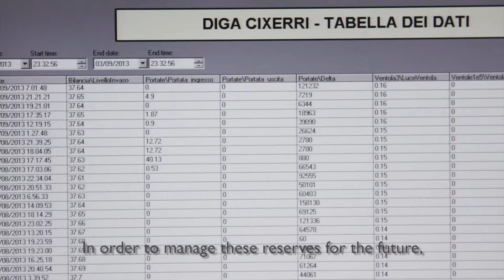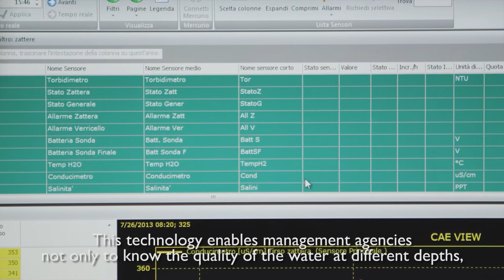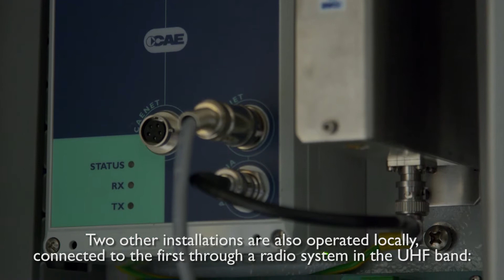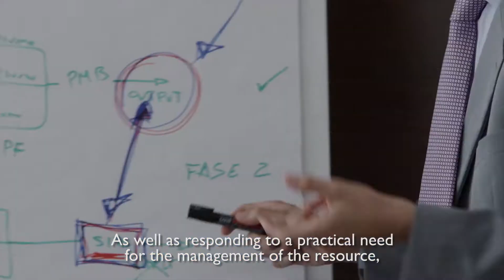CAE | Monitoring system for water quality in artificial basins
CAE's monitoring system for water quality in artificial basins: a fundamental support in the management of water resources

For the monitoring of a primary good such as water, CAE has created a system that collects data in real time and at different depths regarding water quality in artificial basins.

A quite unique solution in its kind, the CAE system allows to detect the most important parameters that describe a water reserve. The detection takes place through an energy-independent floating station and a hydrometric and meteorological station on the lake edge, and allows fundamental support in the management of water resources and in the decisions that concern it.

Thanks to ENAS Sardinia for the support shown during this shooting.

CAE is the Italian company leader in designing, creating and servicing multiple risk alerting and monitoring systems and technologies.